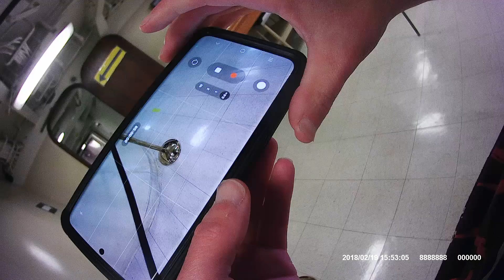USS IOWA BATTLESHIP MUSEUM LA HARBOR, CALIFORNIA